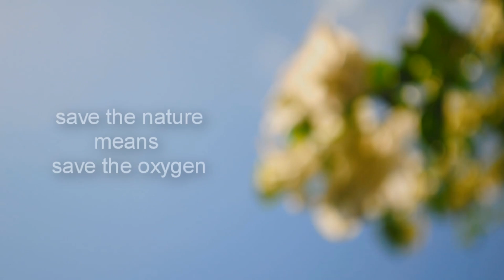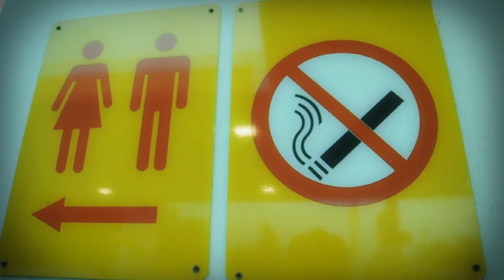go green ride promo | FRIDAYNITEFIX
FRIDAYNITEFIX  ::  GO GREEN RIDE
we will ride along the nature to spread the word about save our nature at all the pit stop . .
will be announce soon . .

song :: there for tomorrow - pages